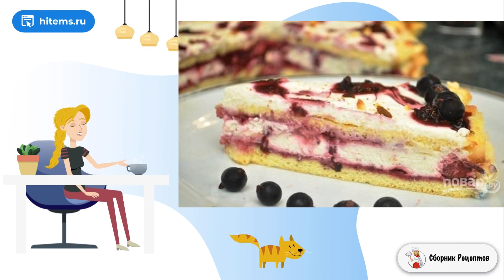Выпечка с маскарпоне. Вкусные рецепты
Все, кто знаком с маскарпоне, знают, что сыр подходит для десертов. Особенно для вариантов с ягодами. В таких случаях нельзя перегружать выпечку толстыми коржами, а лучше попробовать мой рецепт.    Если вы ищите лёгкий в создании, но в то же время оригинальный торт, то это для вас. Тонкий бисквит, много воздушного крема и кислые ягоды — такое сочетание достойно праздничного ужина. Поэтому я с удовольствием поделюсь с вами тем, как приготовить выпечку с маскарпоне. Вы удивитесь, насколько это нежно и вкусно.

Ингредиенты:
Маскарпоне — 200 Грамм,
Сметана от 20% — 200 Грамм,
Смородина чёрная — 150 Грамм,
Вишня — 150 Грамм (без косточек),
Сливки от 20% — 200 Миллилитров,
Цедра апельсина — 20 Грамм,
Сахар — 1 Стакан (2 ст. ложки в ягоды, остальное в тесто),
Мука пшеничная — 1 Стакан,
Крахмал кукурузный — 1 Чайная ложка,